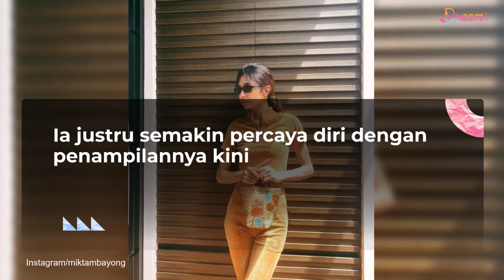Dikritik Terlalu Kurus, Mikha Tambayong Tetap Tampil Slay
Dream - Nama Mikha Tambayong sudah tak asing lagi ditelinga. Aktris cantik bersuara merdu ini pun dikenal memiliki body langsing yang banyak jadi idaman. Namun belakangan ini, penampilan Mikha kerap dicibir netizen terlalu kurus. Meski begitu, tak sedikit yang ikut merasa khawatir dengan bentuk tubuh istri Deva Mahenra tersebut. Ternyata Mikha memiliki gaya hidup sehat yang selama ini ia jalani dengan teratur. Dimana ia tak lagi makan nasi sejak beberapa tahun lalu. Tak hanya itu, Mikha juga rutin berolahraga. Seperti apa potret Mikha Tambayong tersebut? Berikut ulasannya.